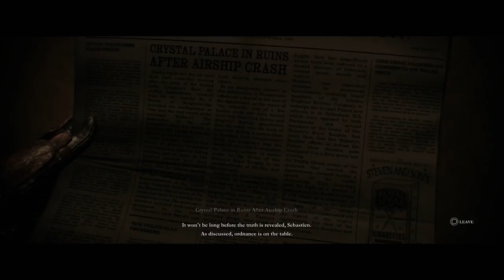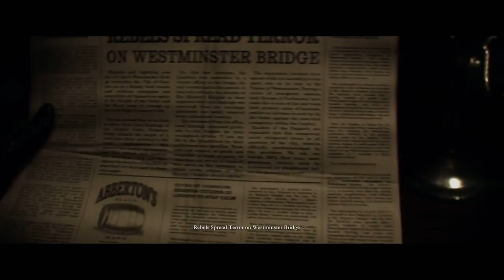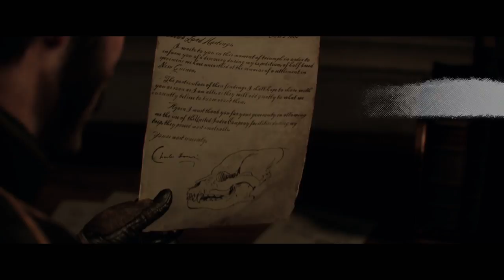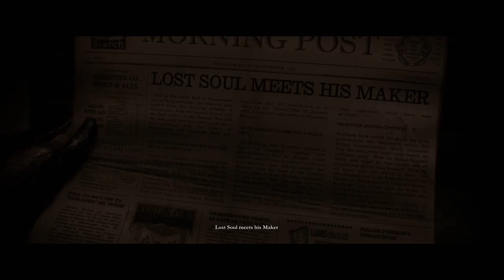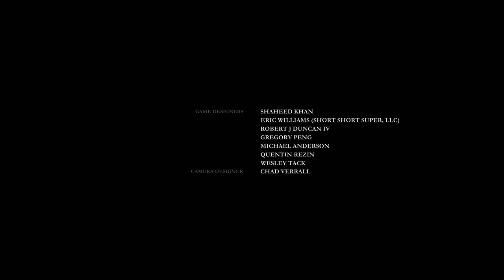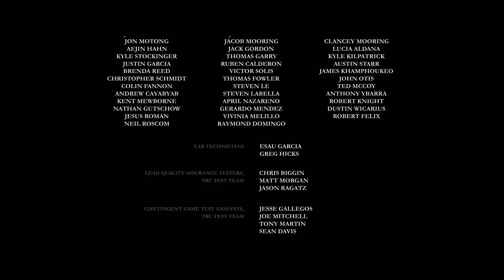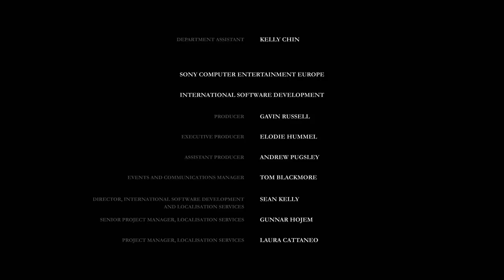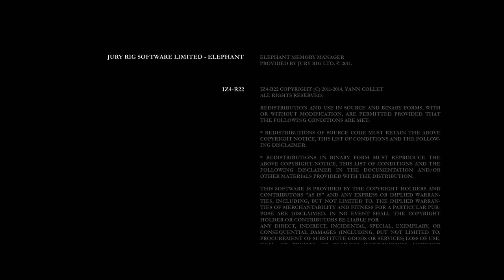Found Evidence Of Treachery, And Attempted To Get Rid Of It - P3 END